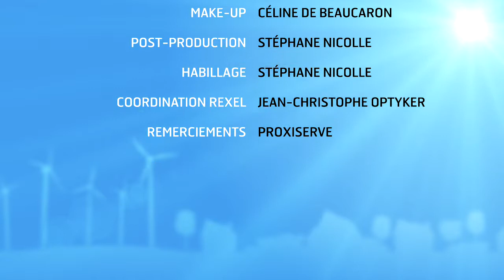News 46 - Financer les bornes de recharge pour les véhicules électriques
De nouvelles bornes de charge sont éligibles aux certificats d’économies d’énergies. Il s’agit des bornes sur le parking d’une entreprise, les bornes accessibles au public sur des espaces privés comme les parkings de magasins ou encore les points de charge en habitat collectif. Pour faciliter vos démarches, Rexel a mis en place des offres labellisées sous forme de package qui comprennent des produits, des services et les opérations d’installation à réaliser.